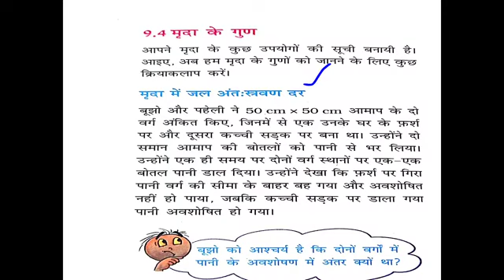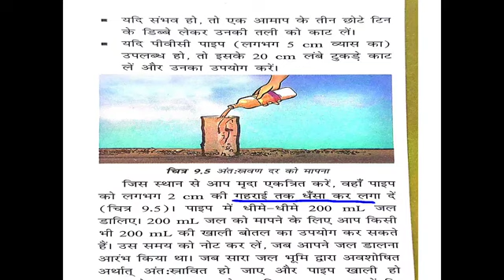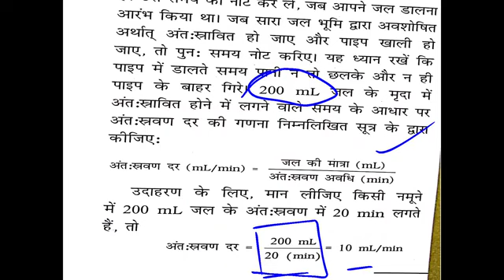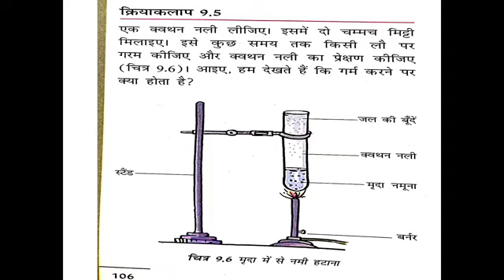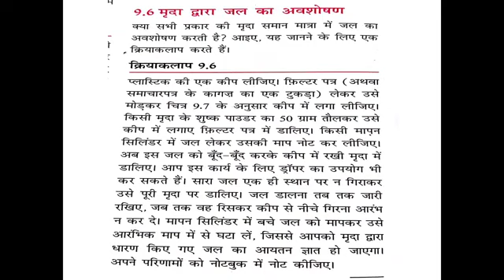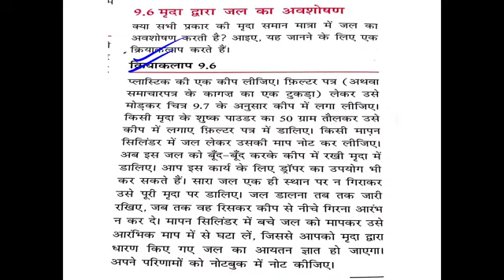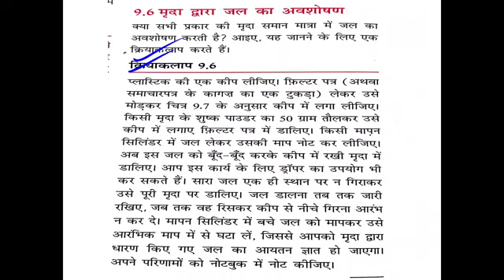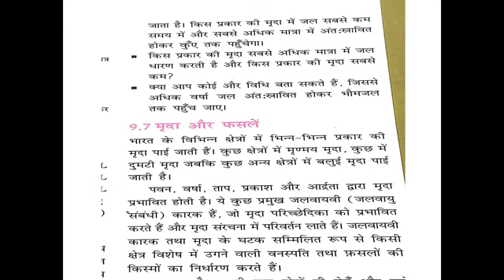CLASS 7 SCIENCE CHAPTER 9 Part 4 कक्षा 7 विज्ञान पाठ 9 मृदा Part 4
CLASS 7 SCIENCE CHAPTER 9 Part 4 कक्षा 7 विज्ञान पाठ 9 मृदा Part 4 का ऑनलाइन अध्ययन